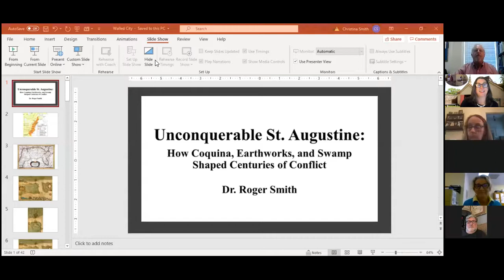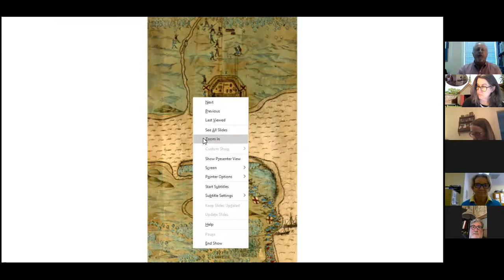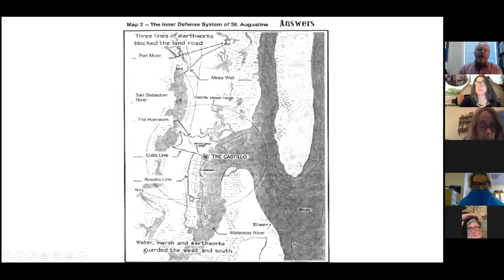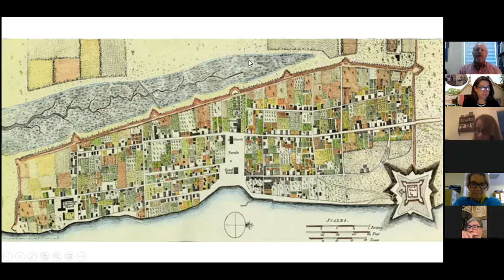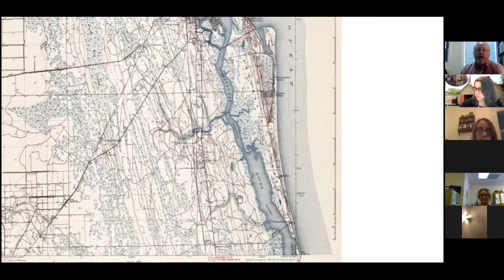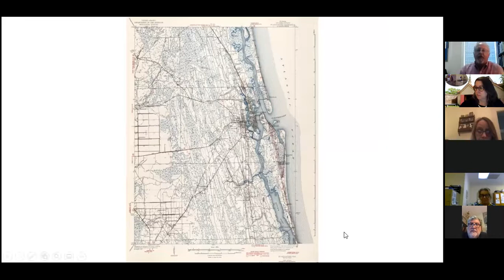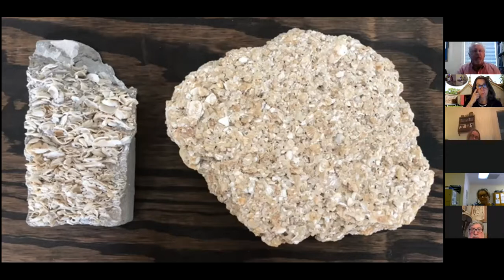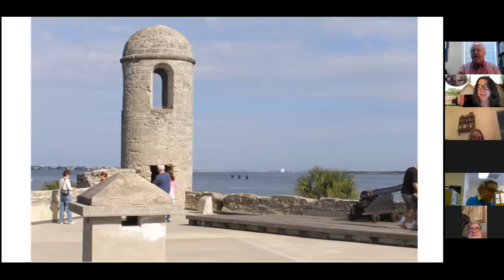Colonial Walled Cities Series - St. Augustine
Dr. Roger Smith gives his lecture "Unconquerable St. Augustine: How Coquina, Earthworks, and Swamp Shaped Centuries of Conflict" on May 4, 2021 as a part of The Powder Magazine's Colonial Walled Cities lecture series.